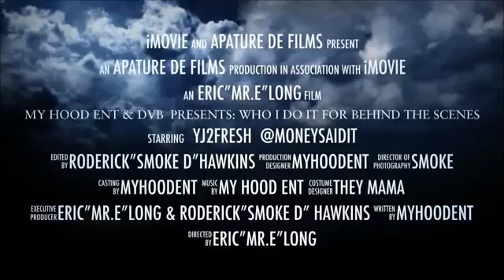MoneySaidit feat dem ville boyz who I do it for